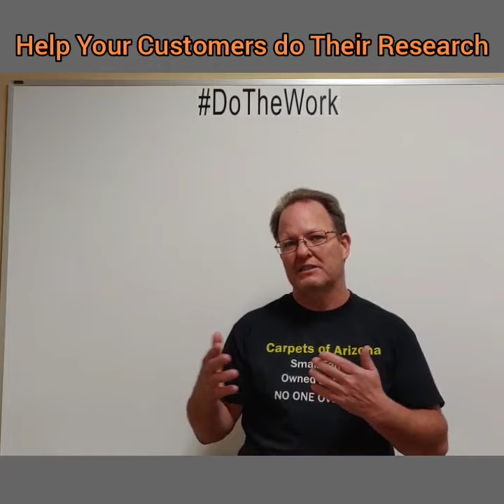How to advertise during a Pandemic What's the right message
In this video we look at the reality of consumer behavior and answer a couple important questions. Should you still be advertising on Google using PPC advertising? Should you promote or offer a discount or sale? What should your message be?
Should you advertise you are open or closed?
How should you notify your potential customers?
When should you notify your potential customers?